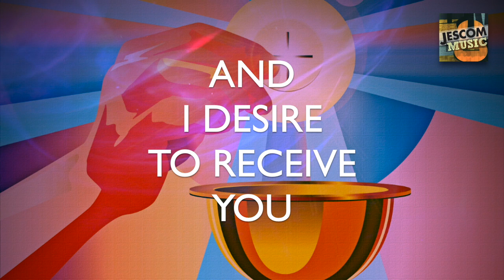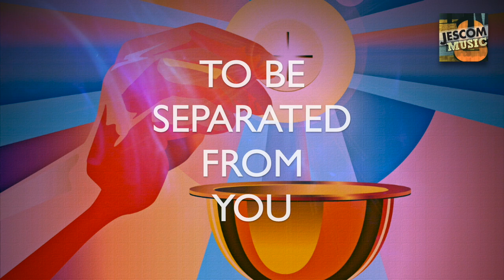Prayer for Spiritual Communion I Young Voices of the Phil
Text by St. Alphonsus Liguori